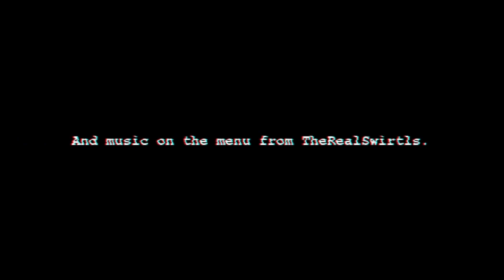I Swear If I See This Gas Station Again…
"Brace yourself for a wild ride into the world of bad horror gaming in this YouTube video! Join me as I tackle one of the most cringe-worthy horror games out there, navigating through a maze of questionable scares, laughable graphics, and unintentionally hilarious moments.

Witness the absurdity, the glitches, and the unintentional comedy that ensue as we take on this bad horror game. From poorly executed jump scares to questionable storyline choices, we'll dissect what makes this game go from frightening to downright laughable.

If you're a fan of gaming commentary, humorous critiques, or simply looking for a good laugh, this video is a must-watch. Don't miss out on the cringe-worthy moments, the unintentional hilarity, and the chance to join me in navigating the insanity of a truly bad horror game.

Join me as we wade through the absurdity, critique the questionable scares, and embark on a hilarious journey through the world of 'Bad Horror Gaming.'

Gaming.
Video Games.
Let's Play.
Walkthrough.
eSports.
Strategy.
Reviews.
Guides.